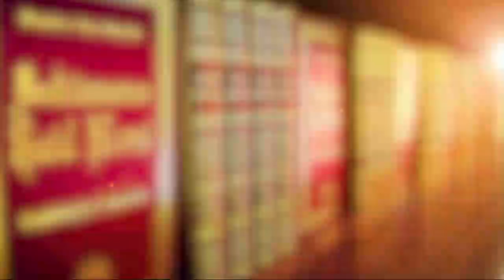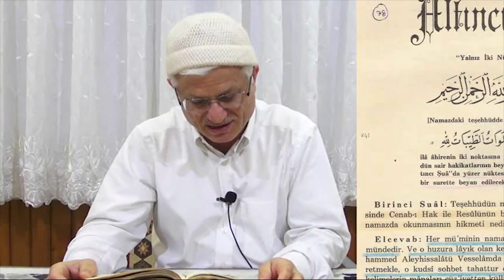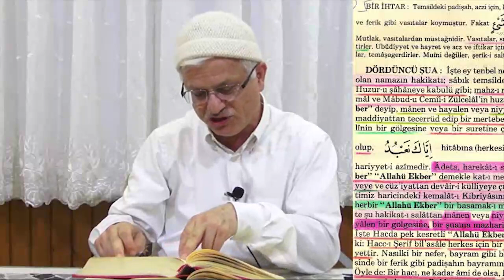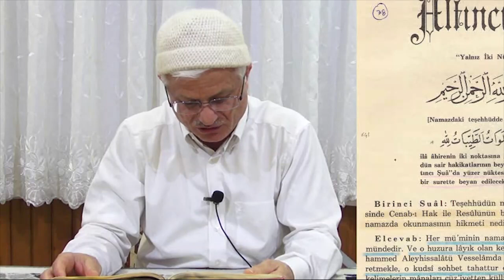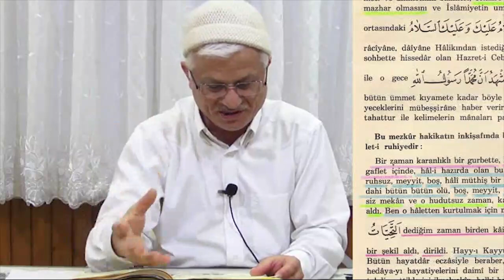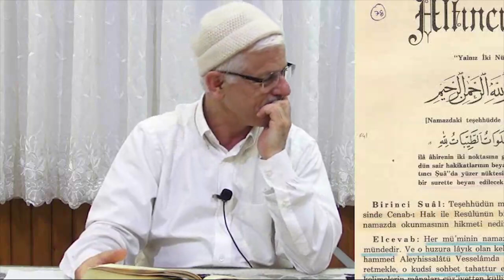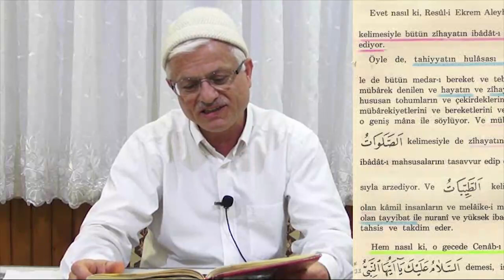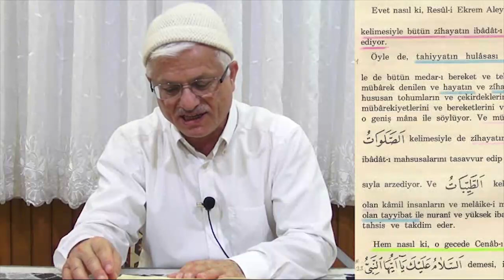Mir'ac - 9 / Miraçtaki Hissiyat